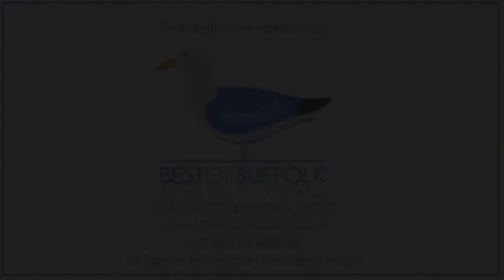The Old Piggery, Horringer, Sleeps 2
Facebook.com/bestofsuffolk